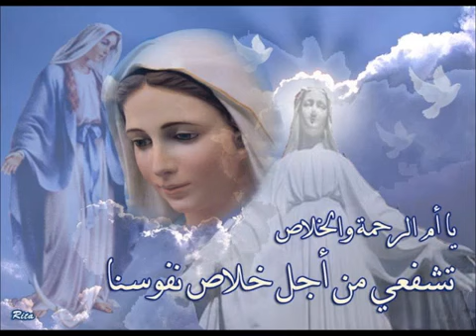The Assyrian martyr Mardukh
The Assyrian Syrian martye mardukh from Halmoon Village
By: Kop krop